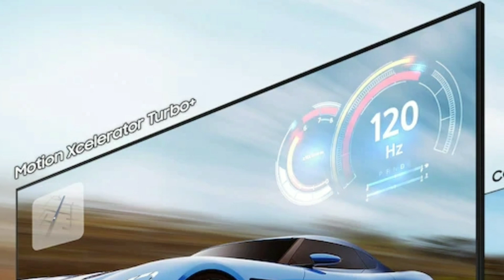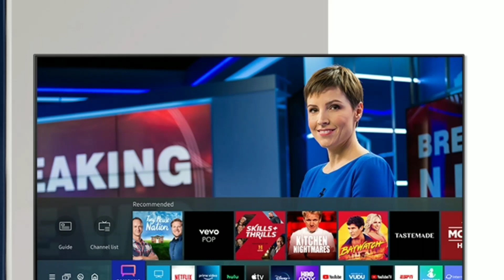شاشة سامسونج 55بوصة اشتريها ولن تندم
مميزات samsung Q70A

الذكاء وراء الصورة والصوت الرائعين

المعالج الكمي 4K

يحقق معالج Quantum 4K الأداء الشامل، ويحسن بذكاء الصورة والصوت وغير ذلك الكثير لمنحك تجربة مشاهدة مذهلة حقًا.

* قد تختلف تجربة المشاهدة وفقًا لأنواع المحتوى والشكل. قد لا تنطبق الترقية على اتصال الكمبيوتر الشخصي ووضع الألعاب

درجة لون الإضاءة الخلفية المحسّنة لتحسين التباين

تكنولوجيا Dual LED

توفر تقنية الإضاءة الخلفية المبتكرة تباينًا أكثر جرأة ودقة من خلال تحسين درجة لون الإضاءة الخلفية لتتناسب مع نوع المحتوى الذي تتم مشاهدته.

مليار درجة لون مع تقنية Quantum Dot

حجم لون %100 بفضل تقنية Quantum Dot

تمنحك تقنية Quantum Dot أفضل صورة على الإطلاق. وبفضل الحجم اللوني بنسبة %100، تحصل تكنولوجيا Quantum Dot على الضوء وتحوِّله إلى لونٍ أخاذ تراه جميلاً في أي مستوى سطوع.

* تم قياس حجم اللون بنسبة %100 في وضع الأفلام ومساحة اللون DCI-P3، المعتمدة من قبل VDE.

نطاق أوسع من التباين في النطاق السينمائي

تكنولوجيا Quantum HDR

تعمل تكنولوجيا Quantum HDR على إبراز التفاصيل والتباين بحيث تستشعر القوة الكاملة في كل صورة. وعلى نحو يتجاوز جميع المعايير الرائدة في الصناعة، يخلق التخطيط الديناميكي لتكنولوجيا (+HDR10) درجات أكثر عمقًا للون الأسود، مع عرض صور نابضة بالحياة وتقديم التفاصيل بسطوع هائل.

* يعتمد نطاق الإنارة في تكنولوجيا Quantum HDR على معايير الاختبار الداخلية، ويخضع للتغيير حسب ظروف أو مواصفات المشاهدة.

ألوان رائعة من كل منظر

زاوية رؤية عريضة

تتيح لك زاوية المشاهدة العريضة رؤية ألوان رائعة من زوايا أكثر مع تشوه لوني أقل. حتى عند المشاهدة من الجانب، تحصل على الصورة الكاملة في كل مرة.

شاهد الصورة المثالية حتى في ظل تغير الظروف المحيطة

الصورة التكيفية

استمتع بصورة مثالية دون إجراء أي تعديلات في الإعدادات لأنها تغير سطوع الشاشة وتباينها تلقائيًا حسب حالة المشاهدة والمحتوى الذي تشاهده.